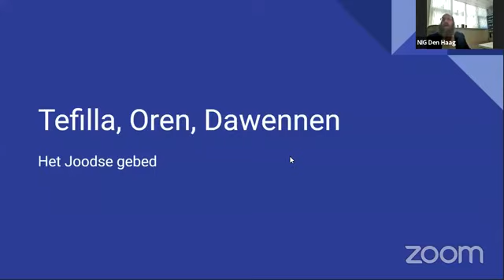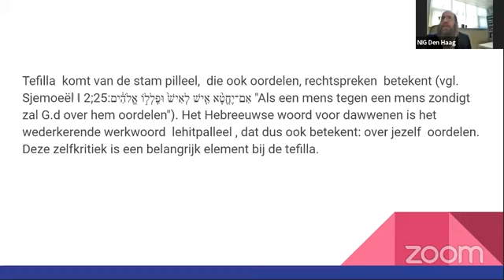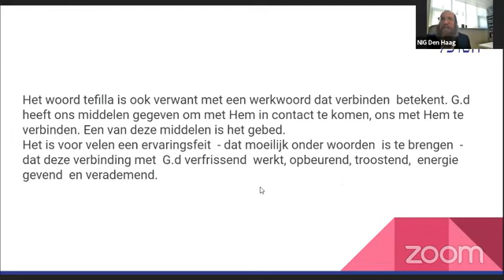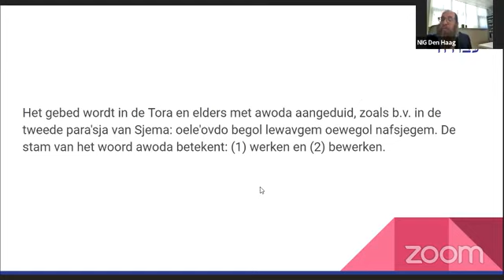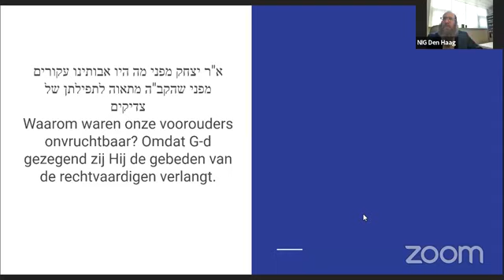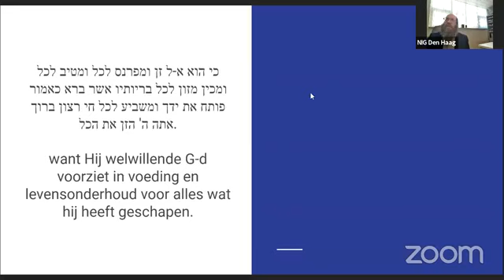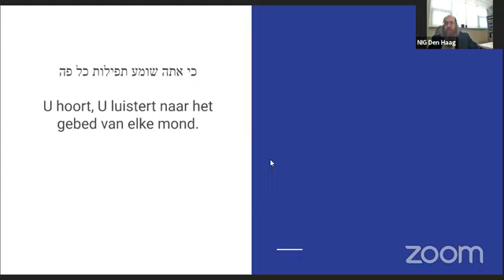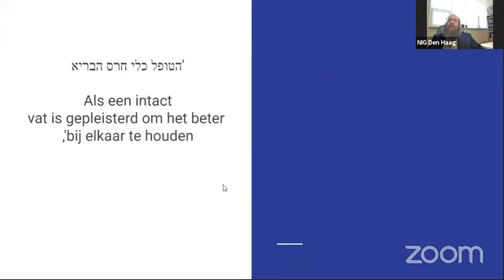Het Joodse Gebed - Deel 1 - Rabbijn Shmuel Katzman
Het Joodse Gebed - Deel 1 -
Sjioer door Rabbijn Shmuel Katzman, Den Haag
Woensdag 6 Mei 2020 / 12 Ijar 5780